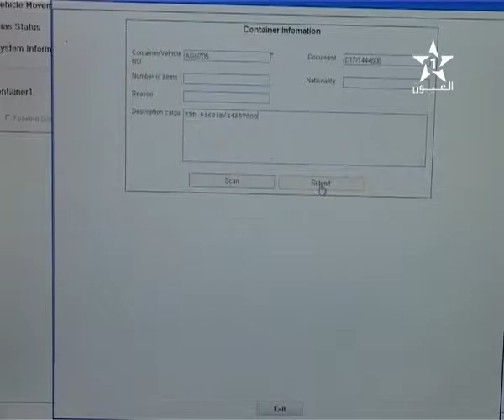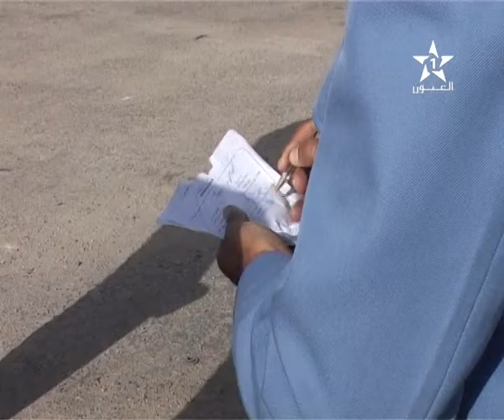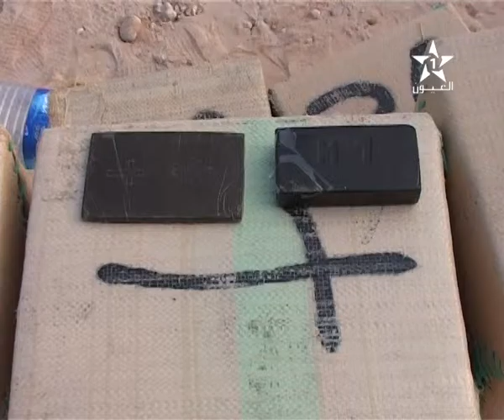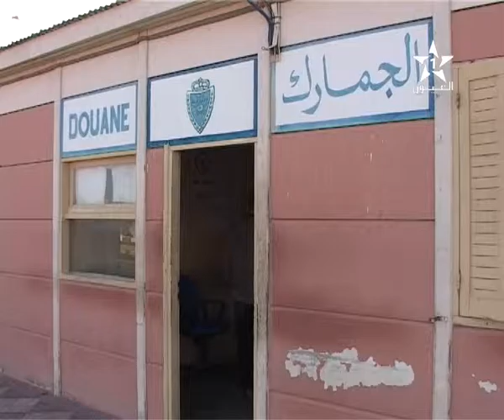متابعات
صفحتنا على الفايسبوك:
ادارة الجمارك بالداخلة